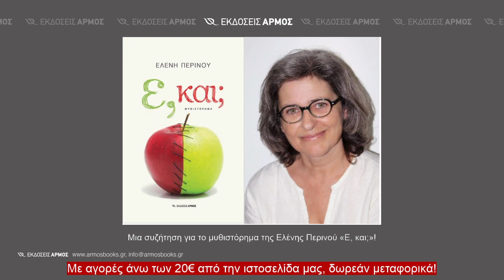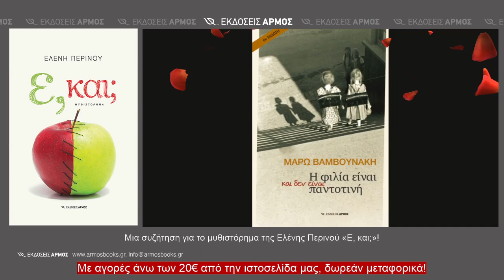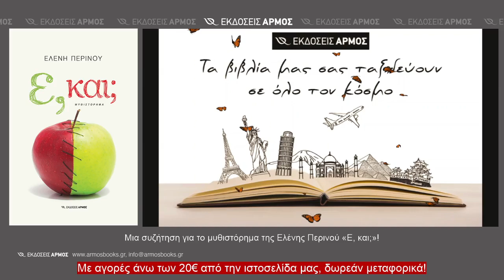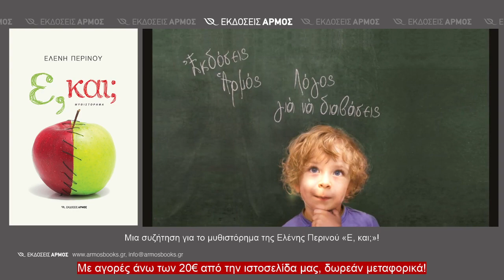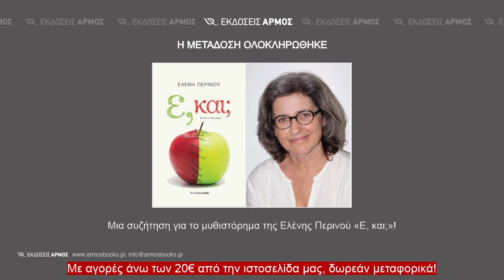Μια συζήτηση για το μυθιστόρημα της Ελένης Περινού "Ε, και;"!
Η Ελένη Περινού συζητά με τον Δημήτρη Μπουζάρα με αφορμή το μυθιστόρημά της «Ε, και;».